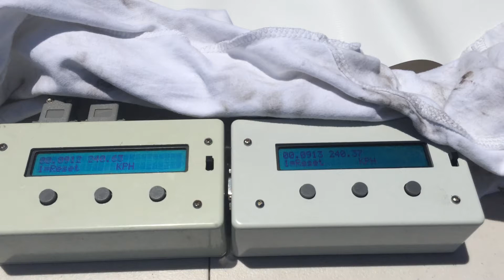XRAY T2 009 6S 240.63KPH/149.52MPH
Aussie 17th Leg (Rossa 2014 World RC Championships)
Entrant:
Arthur Sioris  (Electric 6cell Class) ( Xray T2 009  6s)
RUN 2: 240.63KPH/149.52MPH